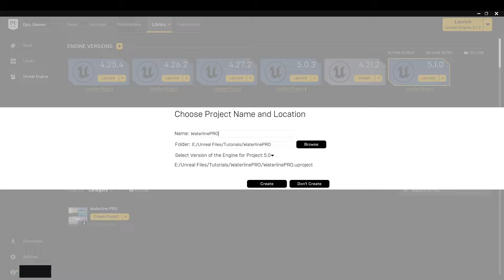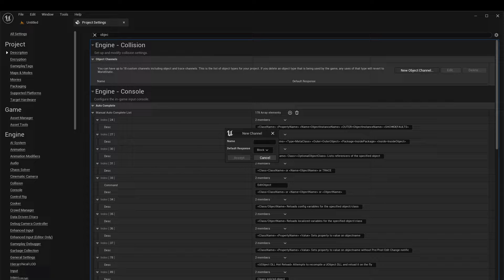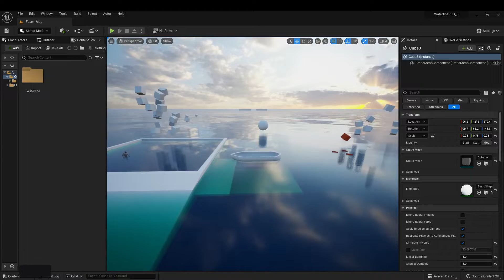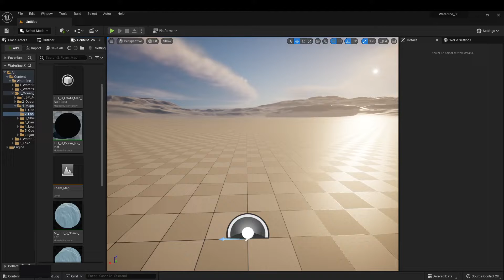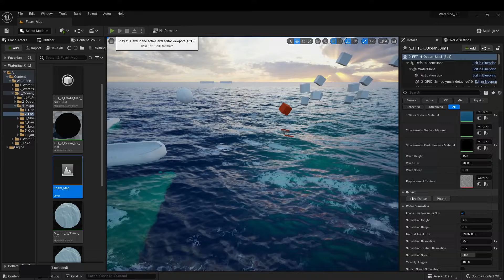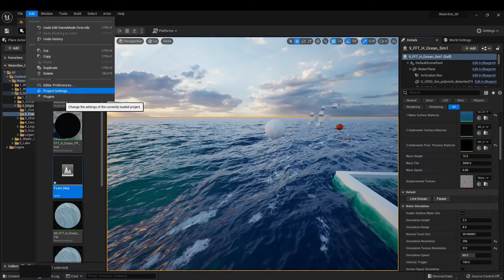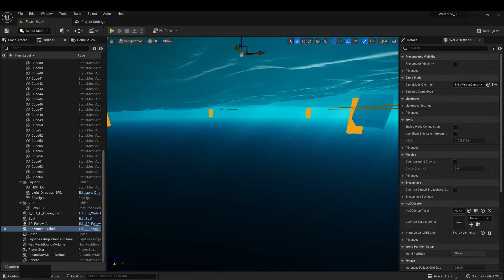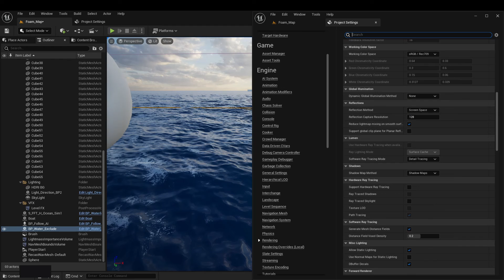Waterline PRO Tutorial: Adding WaterlinePRO to your Project NEW